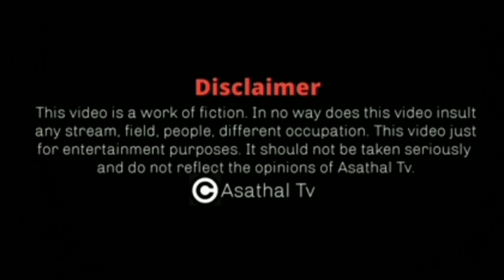மதுரை முத்துவின் சிங்கிள்ஸ் Vs டபுள்ஸ் | Director Manivannan Speech | Asathapovathuyaru | Asathal Tv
The Best comedy of Madurai Muthu and AsathaPovadhu Yaru is the all-time favourite for 90's Kids. Evergreen Tamil comedy and best Tamil Jokes are complied on one stage, remembered as "Asathapovadhu Yaru " here are the super comedy compilation from the comedy Episodes of Asathapovathuyaru aired on Sun TV.

Casting :- Madurai Muthu, Madhanbob, Baski and Ishwarya Rajesh
Guest:- Acter Baski

Asathal TV is the best family entertainment channel. It is the Channel of T.Rajkumar, the founder of the two shows that gave the biggest hits. This is the official Channel for Asathapovathu Yaru to entertain all.